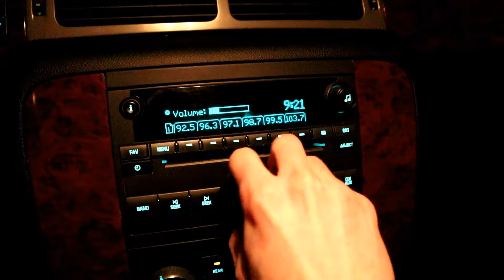Amazing Crested Butte Ski Trip Vlog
Family ski trip at Crested Butte Colorado from 12/28/18 - 1/3/19

skiing and snowboarding in colorado

My camera gear (I get a percent back from amazon affilate links)
Canon m50 video budle

family ski trip vlog snowboarding at crested butte